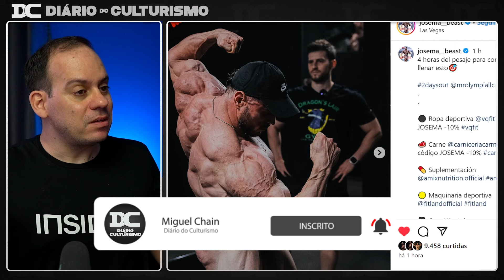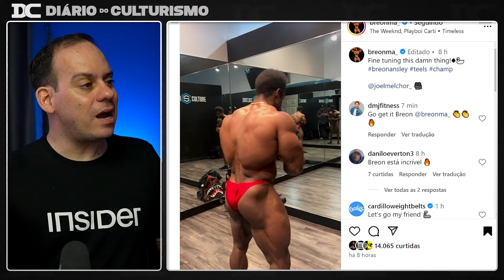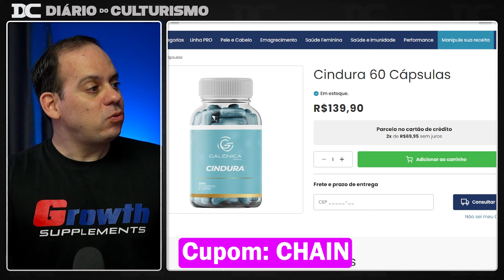Faixa Preta fala com exclusividade indo para a Pesagem + Josema fez algo incrível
Link do Video  Original:

Content:
00:00 - Josema
02:30 - Ryan
03:03 - Breon
03:44 - Galenica
04:28 - Faixa